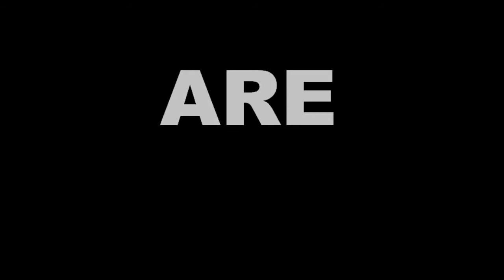CornerKiiD$ | Were Back! (Jerkin)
_JERKIN CANT DIE_ weve been gone for a while but were back! and WE ARE FAMILY : Marcus Crawford, Ruben Gamino, Johney Amaro, Garret Ryan, Julian Washington, Jesus Gamino, Kurt Hess, Vince Estrada (ConerKiiD$ team)